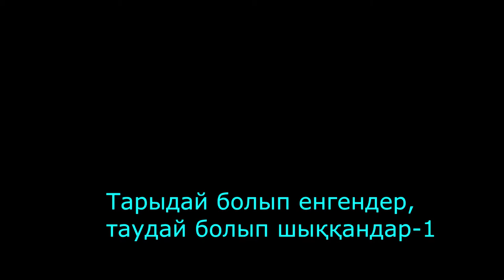Тарыдай болып енгендер, Таудай болып шыққандар-1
Ауыл мектебінде жаңадан класқа баратын бүлдіршіндер мен он жыл және жиырма жыл бұрын бітіріп шыққан түлектердің бас қосу шараларынан көріністер. Бірінші бөлім.